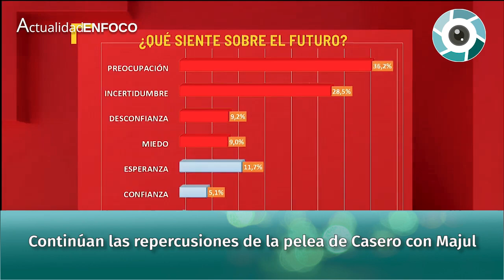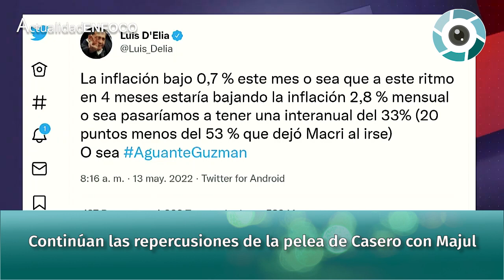Continúan las repercusiones de la pelea de Casero con Majul